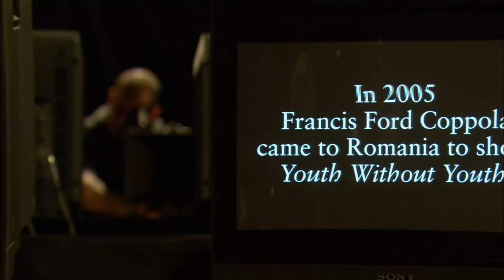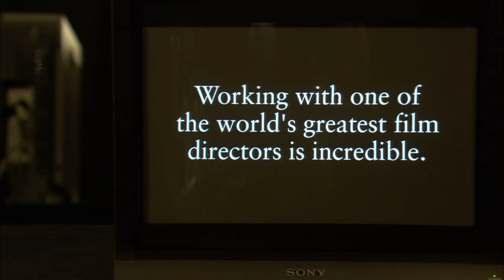Sony's Make.Believe with Mihai Malaimare Jr.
Most cinematographers dream of going to Hollywood. For cinematographer Mihai Malaimare Jr., Hollywood came to him.  See how his Sony camera, a visit by Francis Ford Coppola and a passion to create great films, gave him all the pieces he needed to become a cinematographer others admirer.